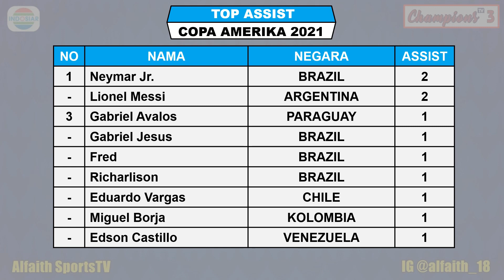JADWAL PEREMPAT FINAL COPA AMERICA 2021 MALAM INI LIVE INDOSIAR | SABTU 3 JULI 2021 BRAZIL VS CHILE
Jadwal Copa America 2021 Malam Ini
Jadwal Copa America 2021
Copa America 2021
Jadwal Brazil VS Chile
Jadwal Peru VS Paraguay

Jadwal Lengkap Perempat Final Copa America 2021 Serta Daftar Klasemen, Top Skor Dan Asssist

Jadwal 8 Besar Copa Amerika 2021 Sabtu 3 Juli 2021 Live Indosiar
BRAZIL VS CHILE
PERU VS PARAGUAY

Jadwal 8 Besar Copa Amerika 2021 Selasa 29 Juni 2021 Live Indosiar
ARGENTINA VS EKUADOR
URUGUAY VS KOLOMBIA

GRUP : A
ARGENTINA 7
PARAGUAY 6
 CHILE 5
URUGUAY 4
BOLIVIA

GRUP : B
BRASIL 10
PERU 7
COLOMBIA 4
EKUADOR 3
VENEZUELA 2

TOP ASSIST
NEYMAR Jr 2

FANSPAGE FACEBOOK : Alfaith Sports
SUMBER / SOURCE : TWITTER COPA AMERICA